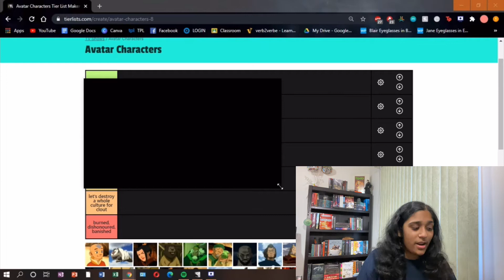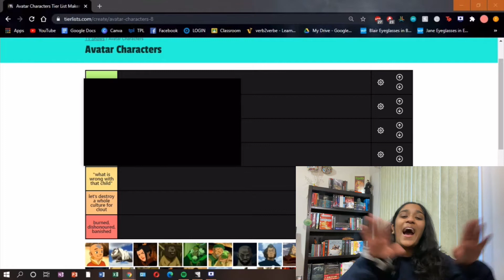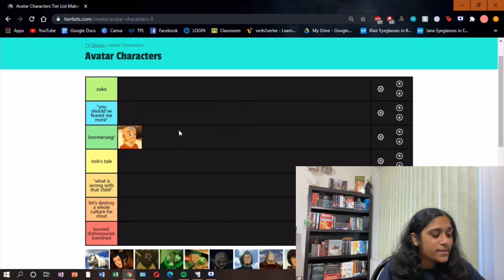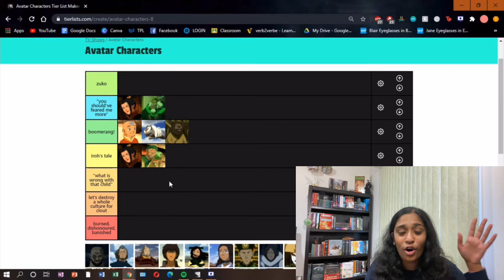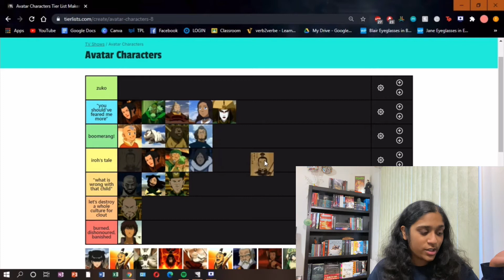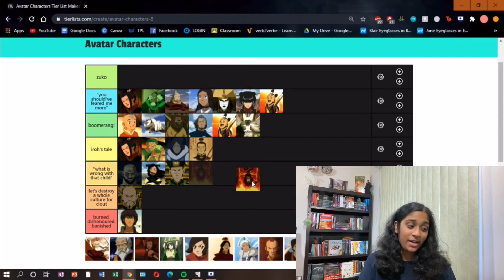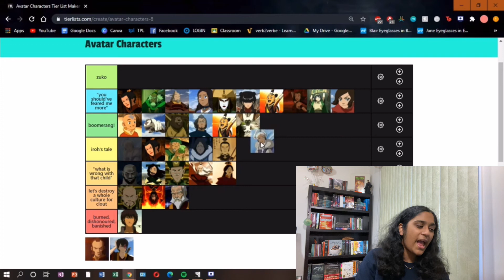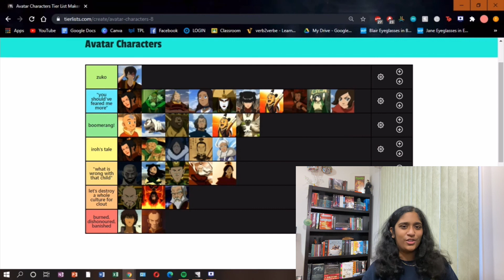tier ranking avatar characters!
zuko is god